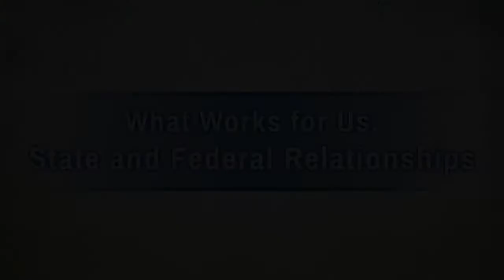What Works for Us: State and Federal Relationships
Much of the funding needed for LTSS flows from state and federal sources.  Here, experienced tribal planners and administrators describe the challenges—and rich rewards—of developing good working relationships with state and federal officials.
Speakers in order of appearance:
- David Hunt - Administrator Tsali Care Center, Eastern Band of Cherokee
- David Larson - Director of Ancillary Services, Comprehensive Health Division, Oneida Tribe of Wisconsin
- Evelina Maho - Director, Phoenix NATIVE HEALTH Promotion/Disease Pevenion
- Walter Murillo - Chief Executive Officer, Phoenix NATIVE HEALTH
- Debra Danforth - Operations Division Director, Comprehensive Health Division, Oneida Tribe of Wisconsin
- Jane Smith - Administrator, Oneida Tribe of Wisconsin Anna John Nursing Home
Long Term Services and Supports (LTSS)
LTSS is the all-inclusive term for medical, personal, and social services that can help people with functional limitations live their lives more independently. Need help developing LTSS for your tribal members? Visit the Technical Assistance Center on cms.gov.